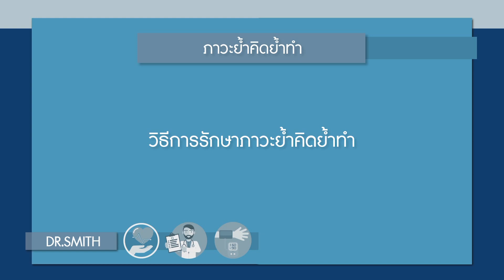[12/07/61] Dr.Smith เนย วรัฐฐา ย้ำคิดย้ำทำ 4/5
ร่วมเดินทางไปกับนักร้องนักแสดงสาวหน้าหมวย 'เนย - วรัฐฐา อิมราพร' จะมาปรึกษาเรื่องโรคย้ำคิดย้ำทำ ที่คนรอบตัวเธอเหมือนจะเข้าข่ายเป็นโรคนี้ มาทราบวิธีสังเกต ลักษณะอาการ รวมทั้งวิธีรับมือของคนรอบข้างกับผู้ป่วยโรคนี้